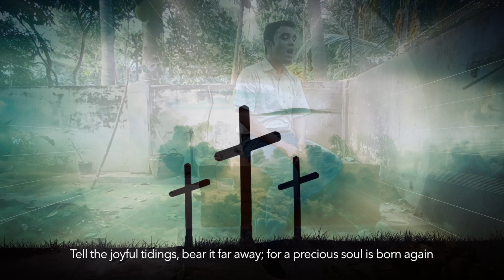Ring the bells of heaven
Songs and Solos hymn number 650.
The hymn is based on the parable of the prodigal son.
The hero of the parable is the "Father"